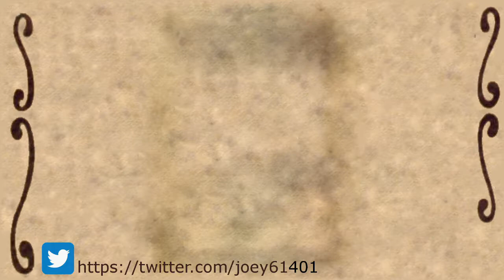kingdom chapter 542 review